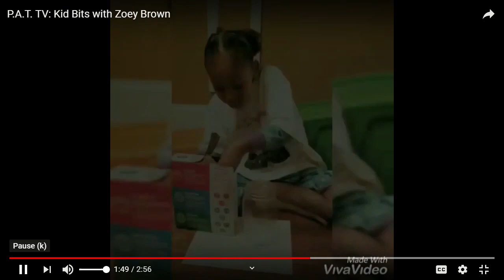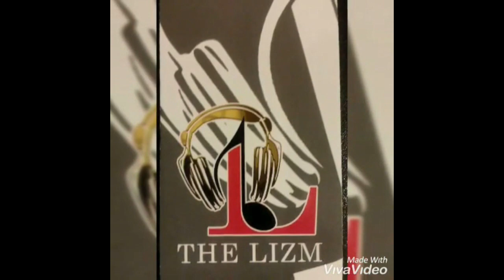The Brown House Experience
This agency highlights From Our Hearts, a local non-profit that serves Chicago’s homeless community. This program was recorded on December 1, 2018 at Chicago Access Network Television (CAN TV).